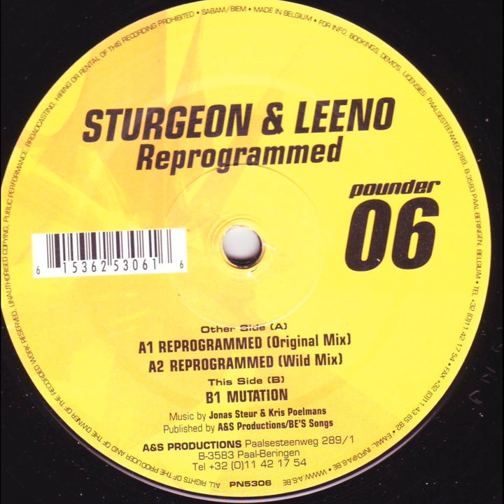Reprogrammed (Original)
Reprogrammed (Original) · Sturgeon and Leeno · Sturgeon · Leeno

Reprogrammed